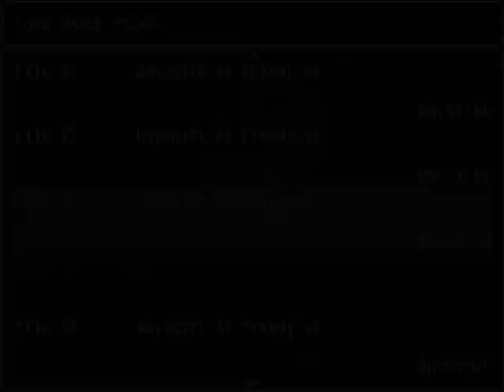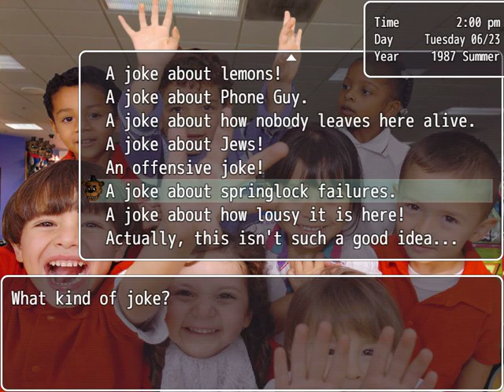Doing more random things in Dayshift at Freddy's (getting killed by phone guy, telling jokes ect )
welp I like this say this will most likely be my last dayshift video I will start making videos the same way i did in the past which will have editing (I don't mean top notch editing if you watch older videos of mine you would understand) I hope you understand I cant stay on one game forever I need to do different things  I know I got all of this popularity from dayshift so plz give my future videos a chance and when ever dayshift 2 comes out (if it does) ill hop right away to getting the endings for that game I will do more livestreams of dayshift in the future (most likely) see ya guy or gals if there are any later

Heres the link to the game, play it my dudes